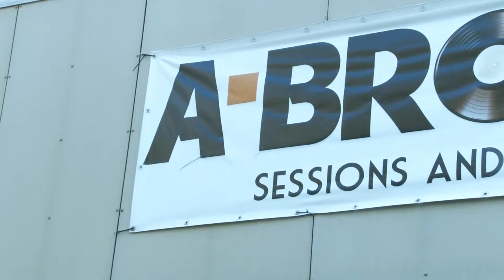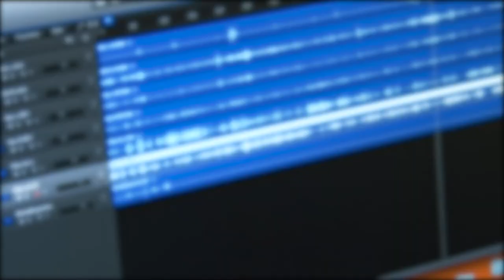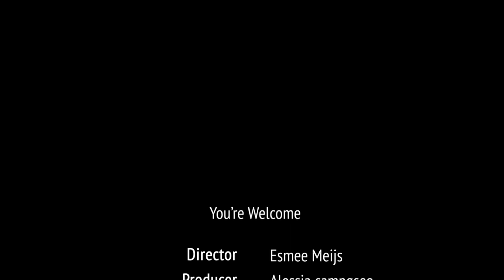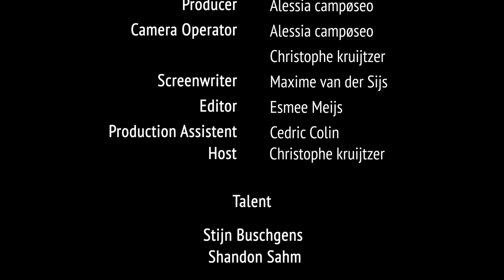You're Welcome - Episode 4 - MUSIC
A rockstar such as Shandon Sahm will exchange his passion for music with the talented young student Stijn Buschgens.

"Who would think that the ex-drummer of the Meat Puppets could learn a lot from a young talented songwriter!"

Watch the first part now and check the second part as well!